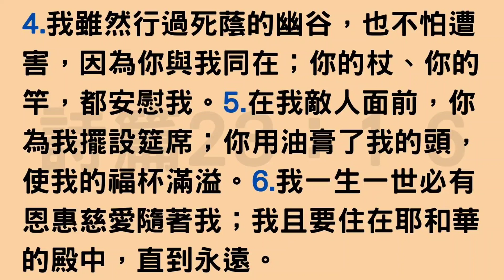【耶老閒】(該)完了吧 談談袁牧師的追思爭議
👆🏾袁天佑牧師安息主懷＠時代論壇

👆🏾袁天佑牧師離開我們了＠志雲頻道 stephenchannel

👆🏾懷念袁天佑牧師│D100恩典時刻│陳珏明、楊軍牧師＠時代論壇

👆🏾［袁天佑喪事爭議］前所未聞「搶喪」事件，教會可以在家屬不同意下為牧者舉喪嗎？＠Reorder Church 網路平台

詩篇廿三篇
1耶和華是我的牧者，我必不致缺乏。
2他使我躺臥在青草地上，領我在可安歇的水邊。
3他使我的靈魂甦醒，為自己的名引導我走義路。
4我雖然行過死蔭的幽谷，也不怕遭害，因為你與我同在；你的杖、你的竿，都安慰我。
5在我敵人面前，你為我擺設筵席；你用油膏了我的頭，使我的福杯滿溢。
6我一生一世必有恩惠慈愛隨著我；我且要住在耶和華的殿中，直到永遠。